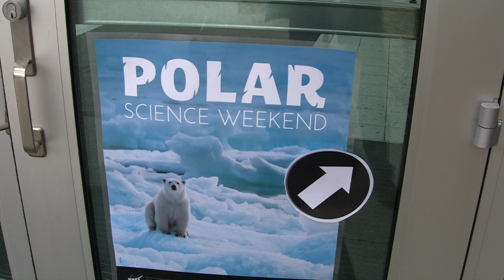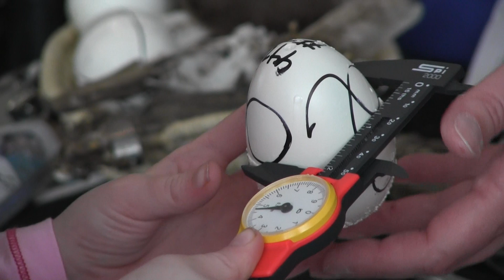Polar Science Weekend by Kyle B.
Penguins. Science. Ukulele. Yes!